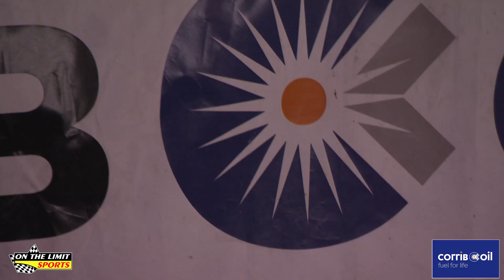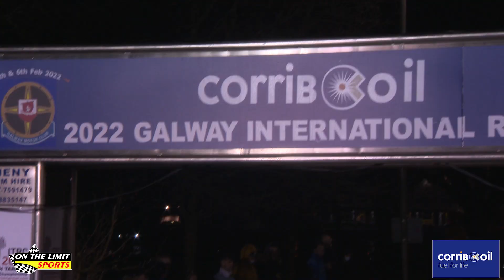Galway International Rally 2022 Friday Highlights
Highlights from the 2022 Galway International Rally on Friday

Galway Rally 2022